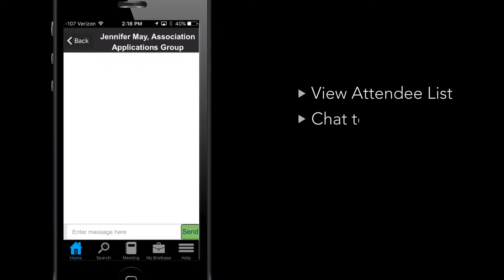The AAG Engagement App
The AAG App is used for year round content as well as event related content.  In both cases engagement with users is easy with attendee lists, attendee chat and matching functions.  Presenters will love the audience response and crowdsourcing functions to engage attendees.